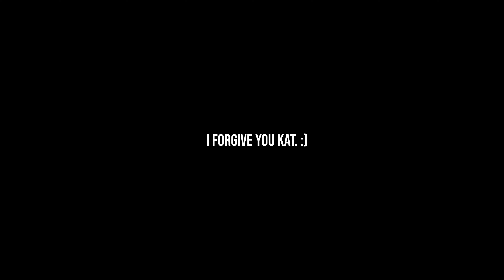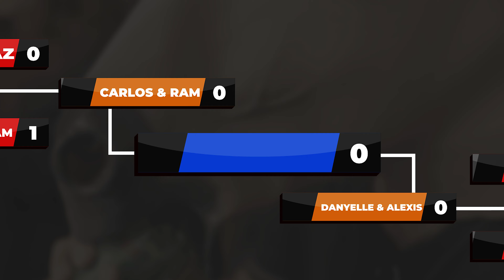BEER PONG TOURNAMENT WITH FRIENDS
Just friends playing beer pong tournament bracket style... a much needed time away from professional videography.